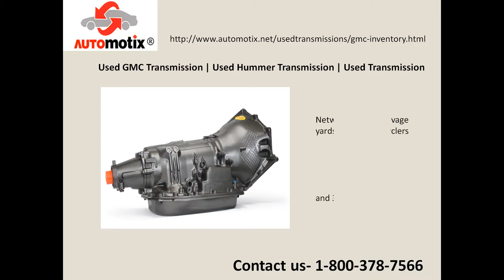Unrivaled Used Transmissions, Used Hummer And Gmc Transmissions With Exclusive Warranty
Are you looking for high quality used transmissions? Our store features the network of top salvage yards and recyclers offers more than 100,000 used manual transmissions for sale online with a 90-day lowest price guarantee and 3-Yr warranty. We have a high quality large number of automatic used Hummer transmissions.